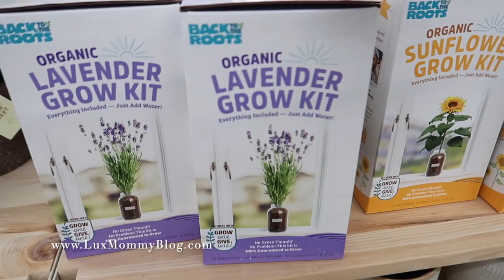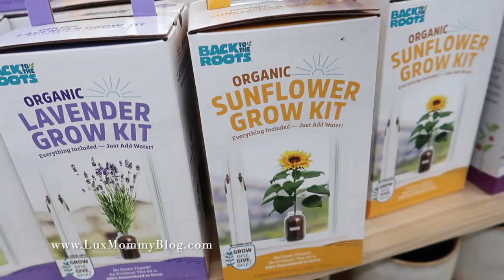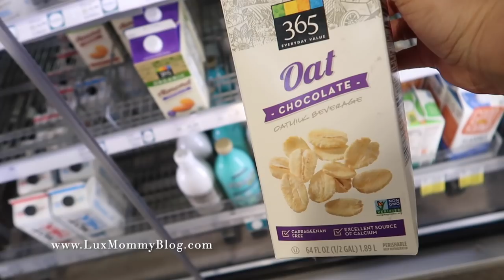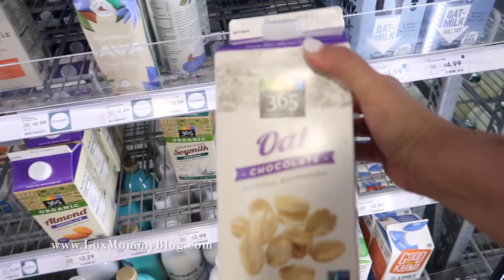SHOPPING DAY with ME and What I Bought | LuxMommy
⭐️INSTAGRAM👉🏼 It's GIRLS DAY!! Spend the day shopping with me!!

Thanks BrüMate for partnering with me on today's video!!

WHITE BUTTON DOWN(small)

ORANGE TOP(small)

GLOW TONER

GLOW SERUM

EASTER BASKETS

GROW KITS

BATH SALTS

BACK SCRUBBER

ROSE SOAPS

TIER BASKETS

BATH TOWELS

DOT GLASS ACCESSORIES

GLOBAL DOLLS

TO DO LIST NOTEPADS

⭐️FILMING EQUIPMENT:
Main Camera
Main Lens
Vlog Camera
Ring Light
Studio Lights
Boom Mic